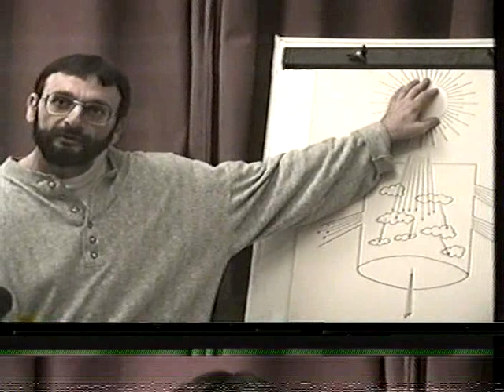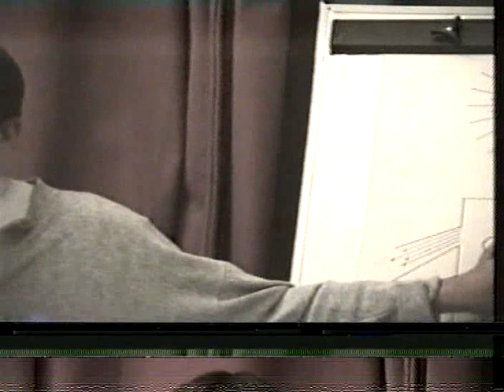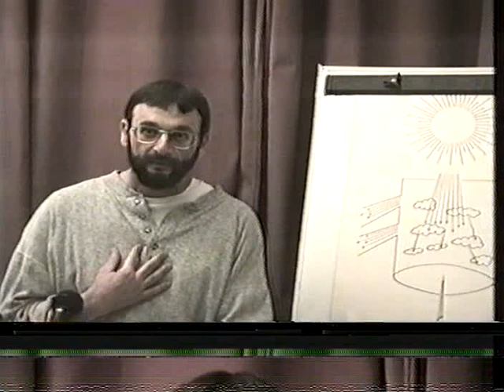CORRECTING OUR BIOENERGY NO 5 of 60 videos on human harmony with Robert Elias Najemy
ENGLISH VIDEOS with Robert Elias Najemy
This is a series of lectures and exercises that comprise a two year seminar on human harmony with videos on
1. Physical Harmony 4 videos
2. Emotional Harmony 22 videos
3. Effective Communication  4 videos
4. How to Meditate 10 videos
5. Universal Philosophy 11 videos
6/ Our iImmortality  5 videos

These videos are designed to help you relax and focus on your inner peace, clarity, health, happiness and love. Do you listen to the, while driving or operating machinery.

Always consult your health professional about your health issues.

1. Ομιλίες – Πατήστε εδώ για ένα πλήρη κατάλογο με τις ομιλίες του Ρόμπερτ Ηλία Νατζέμυ

2. PLAY LISTS με πολλά βίντεο για θέματα που σας ενδιαφέρουν του Ρόμπερτ Ηλία Νατζέμυ

6. Προχωρημένη πνευματική ενεργειακή ψυχολογία

7. ΘΕΜΑΤΑ ΥΓΕΙΑΣ – ΒΟΗΘΕΙΑ ΜΕ ΦΥΣΙΚΟΥΣ ΤΡΟΠΟΥΣ